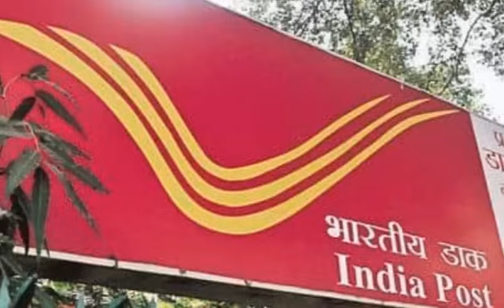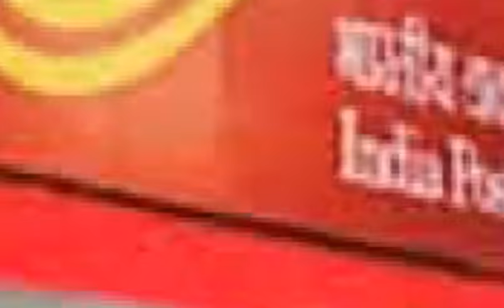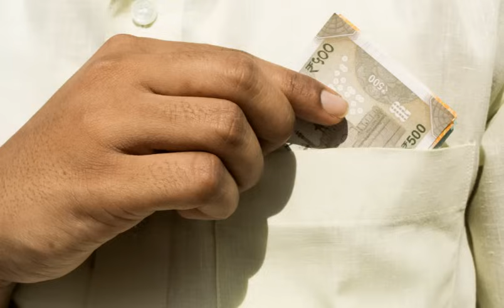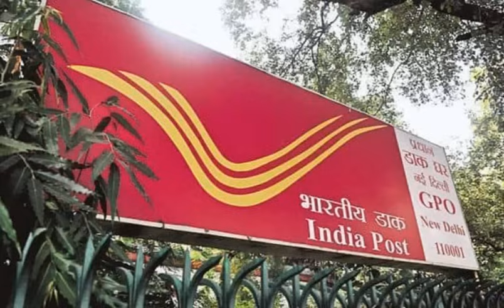എല്ലാ മാസവും 9250 രൂപ പോസ്റ്റ് ഓഫീസിൽ നിന്നും കിട്ടും| Post office investment scheme | PO MIS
2024 ഓഗസ്റ്റ് എല്ലാ മാസവും നിങ്ങൾക്ക് 9250 രൂപ പോസ്റ്റ് ഓഫീസിൽ നിന്നും കിട്ടും കേന്ദ്ര സർക്കാർ പദ്ധതി | Post office monthly income scheme 2023 april onwards interest and new changes latest updates
Post office monthly income scheme latest updates from August 2024
best monthly income schemes 2024
monthly income scheme interest rates 2023 april onwardsPost Office Monthly Income Scheme interest rate in 2024
post office monthly income scheme latest interest scheme in 2024
post office mis latest interest scheme in 2024
Post office monthly income scheme is one of the best savings scheme provided by the India post
post office monthly income scheme 2024 details in Malayalam